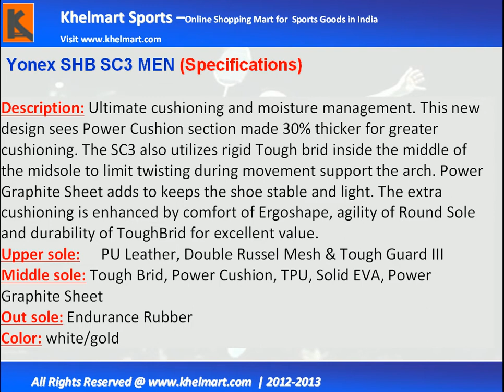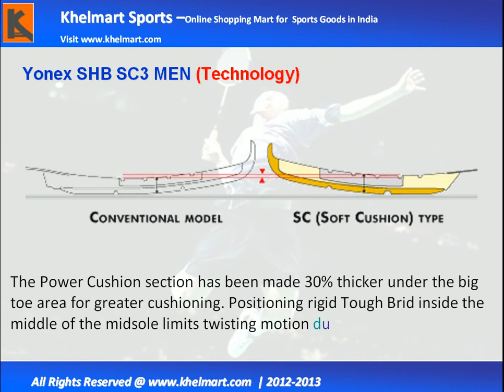Yonex SHB SC3 MEN@khelmart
Yonex SHB SC3 MEN Badminton Shoe, Yonex SHB SC3 MEN Badminton Shoe Online, Yonex SHB SC3 MEN Badminton Shoe Online In India